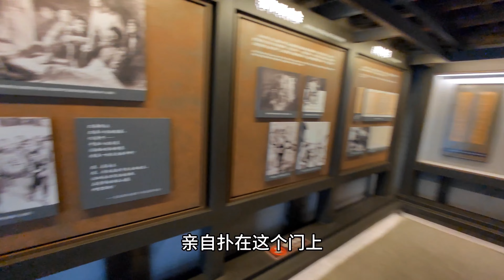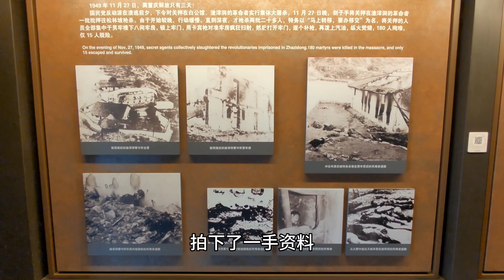重庆渣滓洞特务监狱，刑讯室的刑具太吓人了，能熬过来的都是英雄